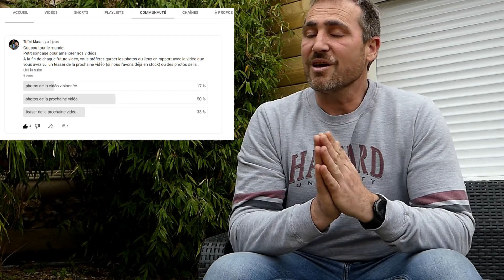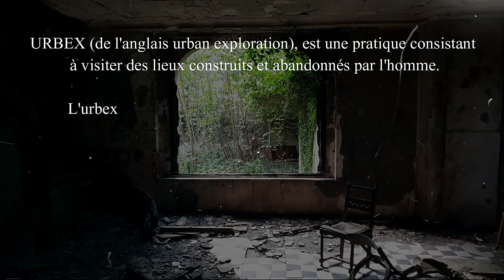Abandonnée depuis plus de 20 ans, cette maison moulin est incroyable. (Urbex)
Nous c'est Tiffany et Marc, nous pratiquons l'urbex ensemble et nous avons décidé de vous faire partager nos explorations avec la publication d'une nouvelle vidéo toutes les deux semaines.

Cette semaine, nous vous emmenons decouvrir une maison moulin abandonnée depuis plus de 20 ans qui est vraiment restée dans un état incroyable.
Nous sommes totalement amateurs donc excusez nous pour la qualité des vidéos et des montages qui s'amélioreront avec l'expérience.

L'URBEX EST UNE PRATIQUE ILLEGALE ET DANGEREUSE. NE REPRODUISEZ PAS CE QUE NOUS FAISONS.